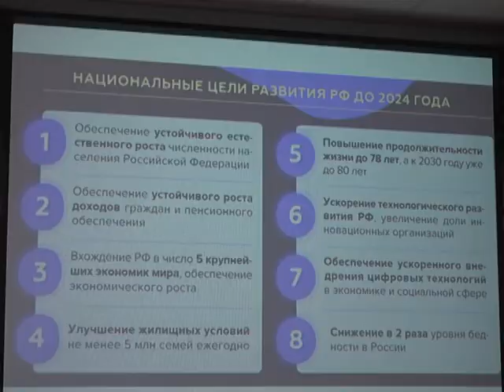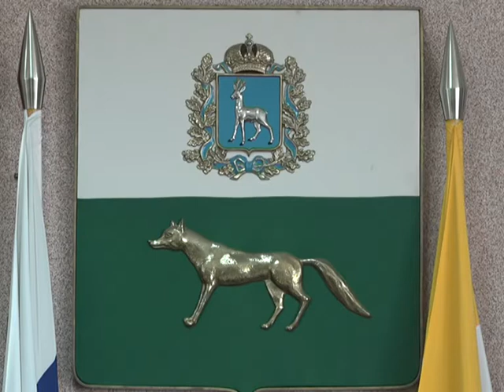Общественный совет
2 апреля в зале заседания администрации района состоялась встреча общественного совета.  Собравшиеся обсудили два вопроса,  один которых – ключевые цели и ожидаемые результаты реализации национальных проектов на территории муниципалитета. По каким направлениям будет работать Сергиевский район, и как будет вестись работа, рассказал председатель районного собрания представителей Юрий Анцинов.